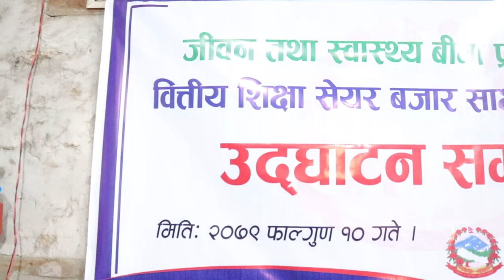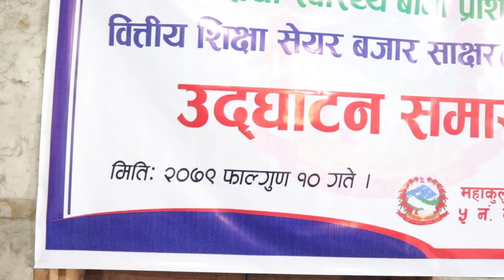एक युवा एक ब्यवसाय हुनु पर्छ , कृषीमा लाग्नुपराे ।नत्र दशवर्ष पछि भाेकमरी अाउनेछ । Jayakuber rai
एक युवा एक ब्यवसाय हुनु पर्छ , कृषीमा लाग्नुपराे ।नत्र दशवर्ष पछि भाेकमरी अाउनेछ ।Jayakuber rai#mahakulung
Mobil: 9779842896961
Host:- Jit Kulung(Ghama Jit Rai)
           Motiram Rasaili
Guest:-